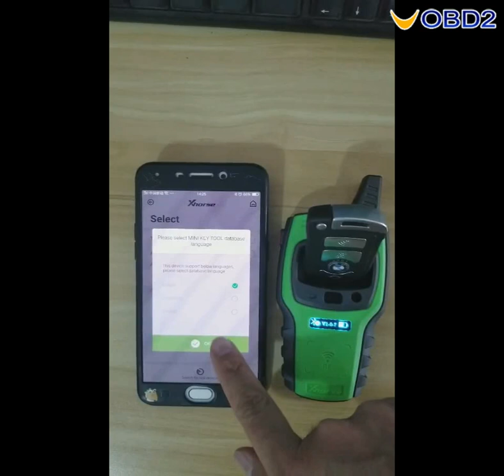How to Update Xhorse VVDI Mini Key Tool Remote Database--UOBD2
How to Update Xhorse VVDI Mini Key Tool Mobile